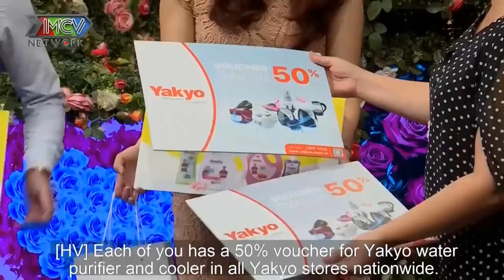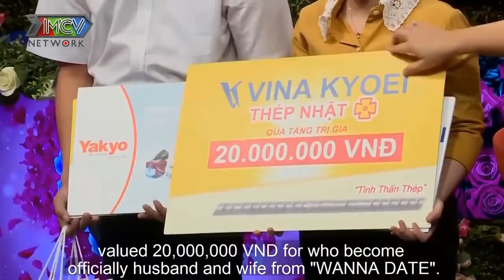CHÀNG TRAI MUỐN LẤY VỢ PHẢI SEXY - ĐẸP NHƯ CÁT TƯỜNG gặp NGAY CHỊ MẮN ĐẺ | 69 CÁCH YÊU